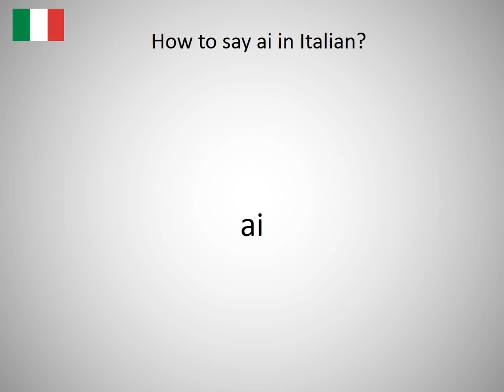How to say ai in Italian?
How to say ai in Italian? Learn the pronunciation of ai!